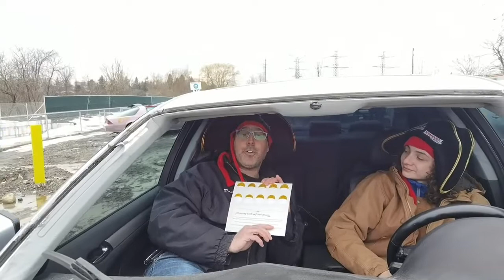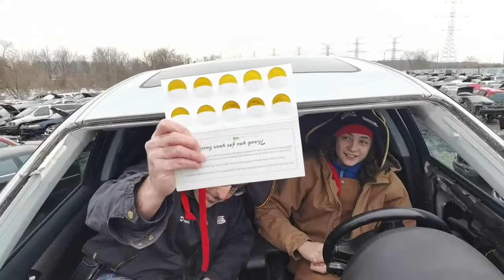Standard Auto Yard $200 Give Away Plus Top Dollar for Scrap Cars. Ethical "Licensed" Recycling !